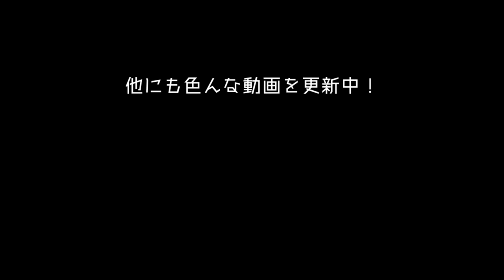アドベンチャーワールドの動物達【観賞用】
関西旅行で立ち寄った和歌山県のアドベンチャーワールドで撮影した動物達。
動物を愛する人格が多いにもかかわらず、中の状態が安定しなかったため、表の近くで旅行を楽しめたのは稚依子・秋人・灰音の3人だけでした；
今度は皆で動物園に行けるといいなぁ((*´ω｀*))♪(稚依子)

【秋人画伯のLINEスタンプ「えぐれたいぬと仲間たち」】
【(主人格に検討して)ほしいものリスト】ご支援はこちら。